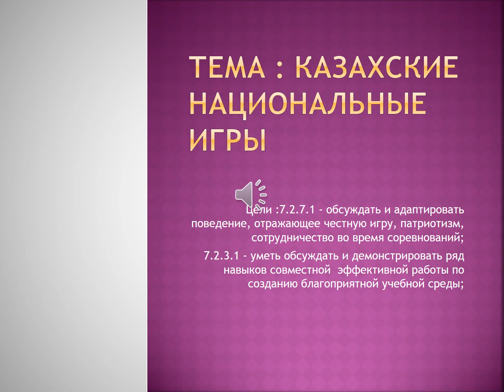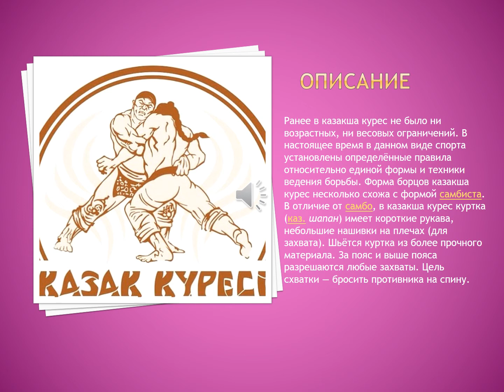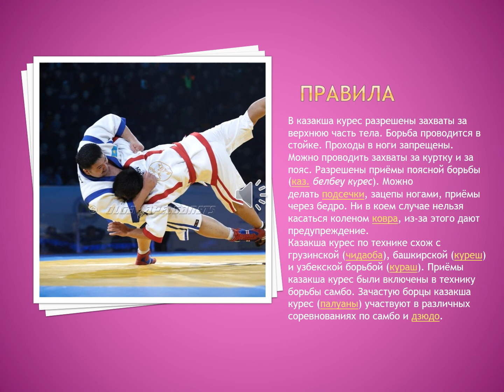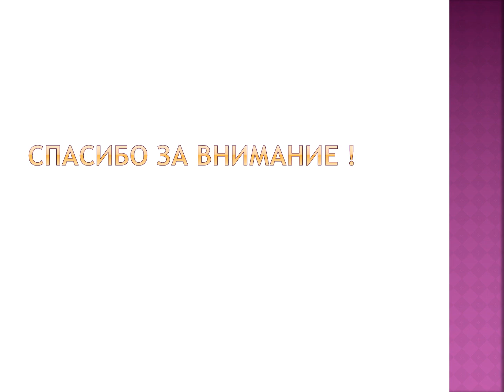7 класс 38 урок